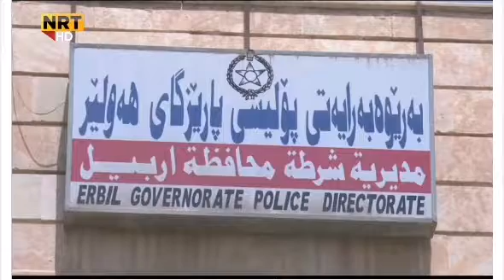چیرۆکی ئەو کچە حەوت سالانەی دەست درێژی کرایە سەر لەلایەن چەند کەسێکەوە